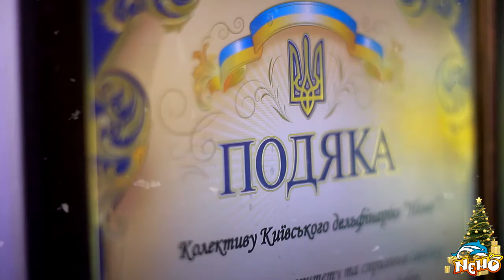Новогодний ночное шоу в Киев 2014